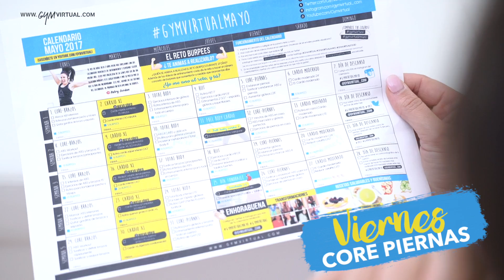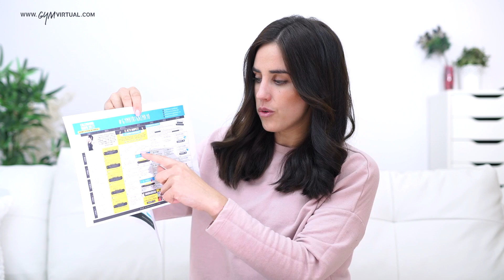PRESENTACIÓN CALENDARIO DE ENTRENAMIENTO MAYO + RETO BURPEES + PREMIADOS ABRIL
♥ ♥ LÉEME / DESPLIÉGAME ♥ ♥

hoy os traigo el vídeo presentación del calendario de mayo con los premiados del mes anterior dónde les voy a regalar una camiseta de YOPUDEOCONTODO.

Además, este mes os traigo un reto de burpees que durará también todo el mes y que podéis complementar con el calendario de ejercicios.

Así que espero que sigáis muy motivados y que os animéis a participar en la Spartan Race del 28 de mayo y así podamos correr juntos. También deciros que habrá alguna que otra sorpresa. Os dejo más detalles:

Día: 28 de mayo
Lugar: Barcelona. (Les Comes, Manresa).
Hora: 16:00h (hora de salida de la carrera).

Reebok se hace cargo de:
- Inscripción de los participantes del grupo de YPCT
- Mini bus desde Barcelona hasta la carrera
- Comida y bebida del día de la carrera
- Camiseta oficial de YPCT
- + sorpresas ;)

Nos encantaría que vinierais todos, pero de momento solo lo podemos hacer así :)

Nada más, os doy todo mi apoyo y a seguir entrenando duro.

YO PUDEO CON TODO Y SÉ QUE VOSOTROS TAMBIÉN ;)

¿QUIERES MANDARME UN DETALLITO?

Patry Jordán
Apartado de Correos 162
17080 Girona

VÍDEOS POPULARES